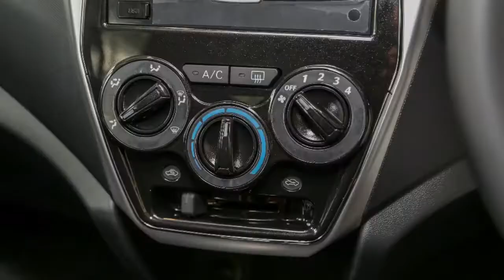Perodua Axia Style 2019 | SUV-Inspired Looks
The 2019 Perodua Axia has been officially launched. The new Style is actually not the range topper, and aside from its unique “SUV bits” equipment count is largely similar to the GXtra, but with the addition of keyless entry and push start.

kredit : Paultan